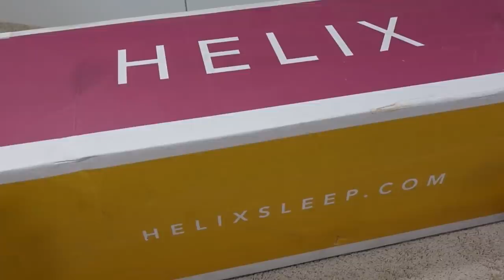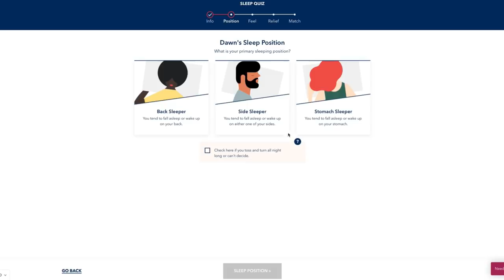We have to laugh (or we'll cry)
Thank you Helix for sponsoring this video! for up to $200 off your mattress plus two free pillows! And remember their 100 night sleep guarantee!

If everything always went as planned, we wouldn't have any stories to tell! ;)
Today we'll let you know how our first week of traveling has gone. What hasn't gone well and how we're liking this camper and the changes we made to it!

M U S I C   C R E D I T S :
"Wander" by @iksonmusic
"Alive" by @iksonmusic
"Balloon" by @iksonmusic